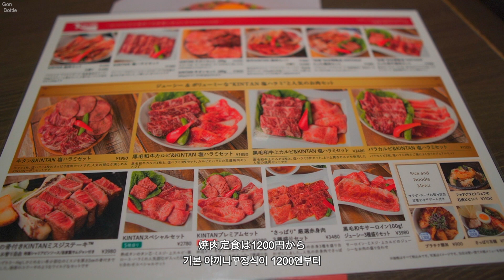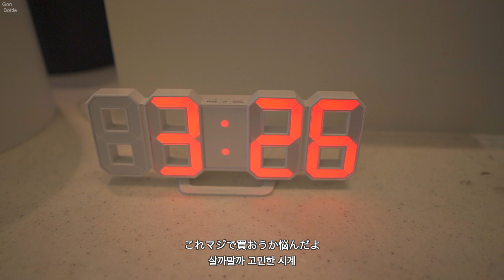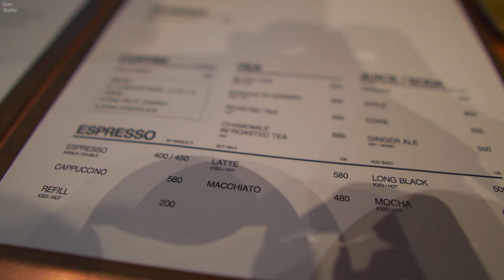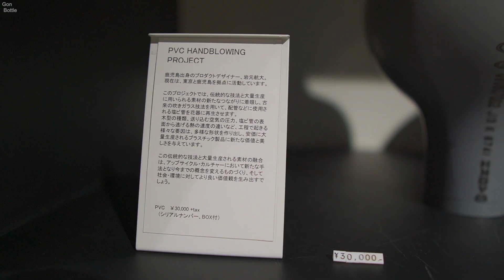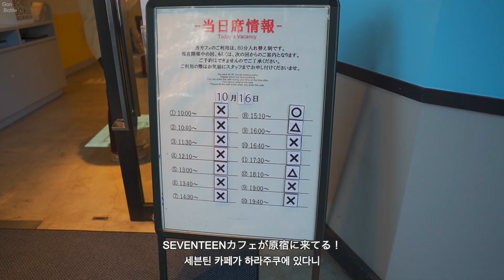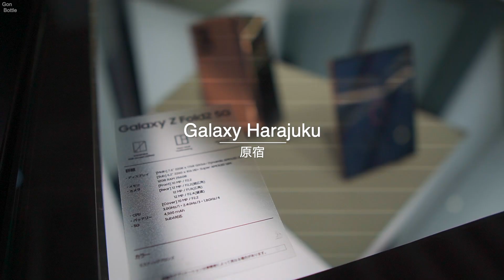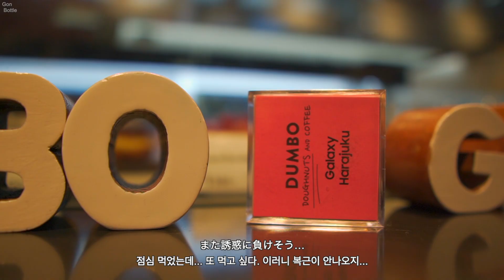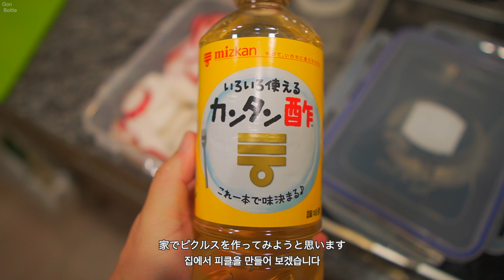도쿄 카페/맛집여행 #13 하라주쿠편 | KINTAN | MoMa | GYRE | CONNECT | GALAXY HARAJUKU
안녕하세요. 이번에는 하라주쿠의 카페, 잡화점등을 탐방하고 왔습니다.

00:00 INTRO
00:49 하라주쿠역
01:23 하라주쿠 야끼니꾸KINTAN
03:53 MoMa Design Store
06:49 GYRE
09:24 CONNECT
11:17 SEVENTEEN CAFE
12:03 GALAXY HARAJUKU
14:56 AT HOME

🎁🎁🎁 다른 영상도 있습니다. 꼭 봐주세요 🎁🎁🎁

📍VIRON
📍802 CAFE&DINER
📍渋谷スクランブル交差点
📍AKOMEYA TOKYO
📍tamayose (タマヨセ)
📍渋谷モヤイ像
📍忠犬ハチ公像
📍NEW LIGHT

  📍秩父フルーツファーム
  📍浦山ダム
  📍秩父食堂
  📍聖神社
  📍MAPLE BASE

  📍星乃珈琲店 稲城店
  📍びすとろ UOKIN 五反田店
  📍コストコホールセール 新三郷倉庫店

  📍チョンニョンダバン
  📍SOOKDAL
  📍肉&麺
  📍2D Cafe
  📍ヨプの王様塩豚
  📍Snowy Village

  📍井の頭恩賜公園
  📍井の頭弁財天
  📍Colonial Garden
  📍36 Sublo（サブロ）
  📍EPEE
  📍CAFE ZENON

  📍蔦屋書店
  📍旧朝倉家住宅
  📍Monsoon cafe
  📍KASHIYAMA DAIKANYAMA

문의등은 인스타그램 DM으로 해주세요.